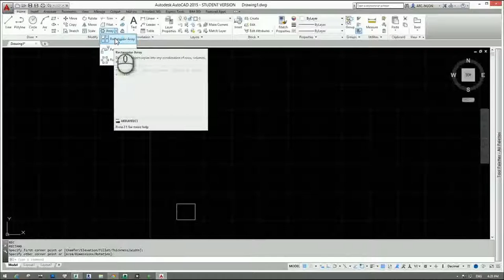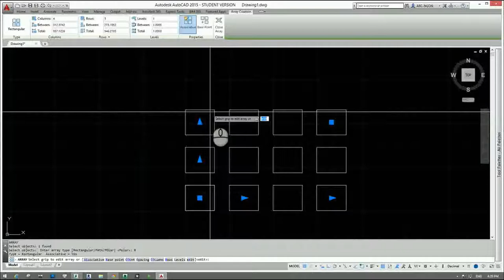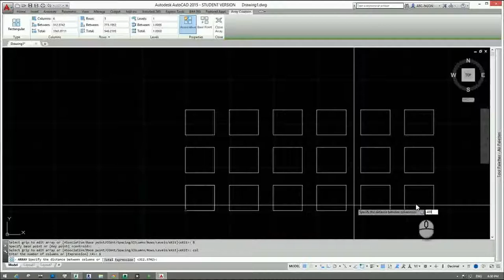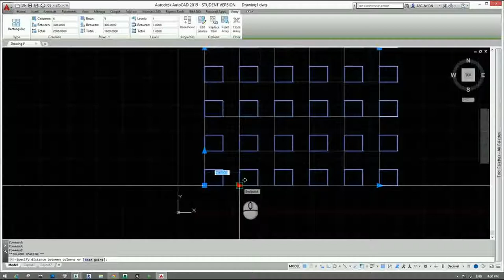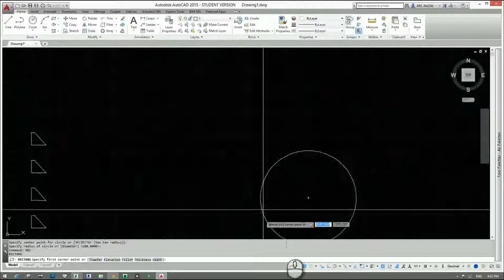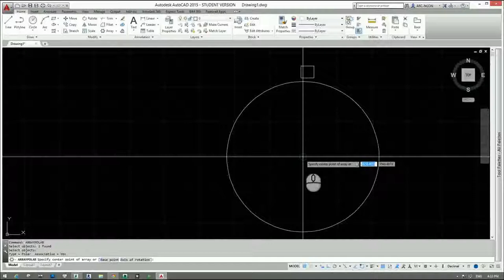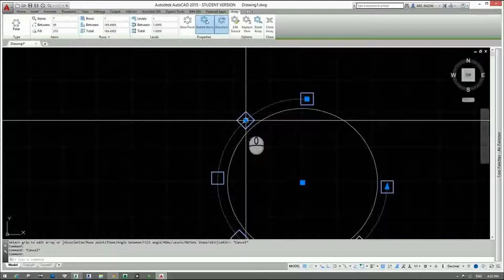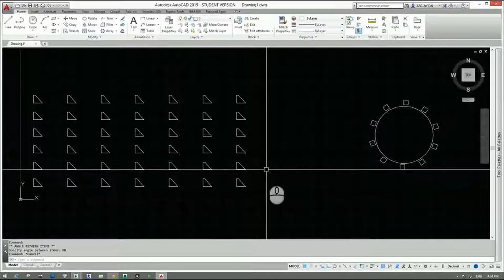[HỌC AUTOCAD MIỄN PHÍ] - Bài 24: Lệnh hiệu chỉnh Array